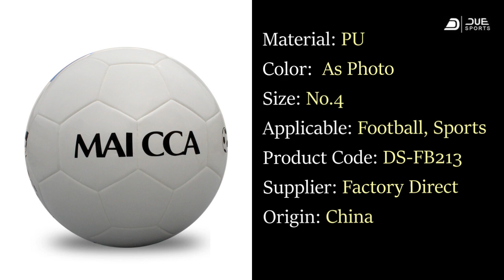Youth campus formal 5-7 player 4 ball sports training ball elementary school indoor and outdoor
Quick Details
Competition:Football
Place of Origin:Jiangsu, China
Brand Name:Due Sports
Model Number:DS-FB213
Material:PU
Product name:Soccer Ball
Color:As Photo
Usage:Football Traning
Type:Machine Fabrication
MOQ:100pcs
Feature:Durable

Got Questions?